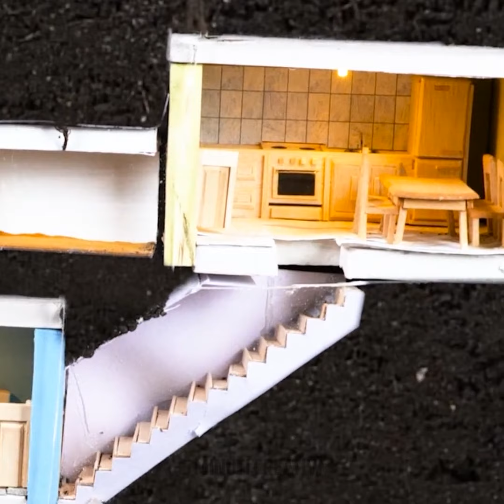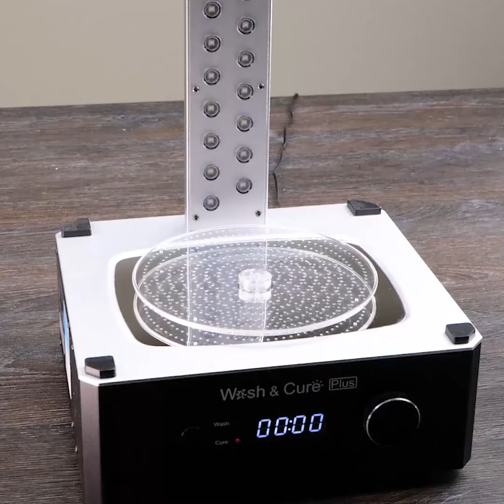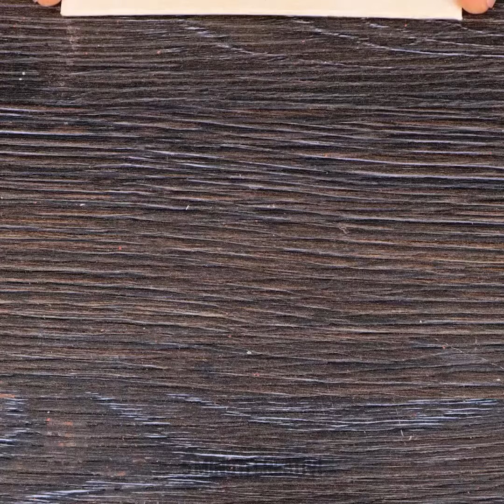Artigianato Realistico in Miniatura: Casa Mini Fai-da-te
Unisciti a noi in un divertente viaggio fai-da-te passo dopo passo nel mondo delle miniature realistiche! Impara a creare una deliziosa mini casa, completa di minuscoli mobili, decorazioni dettagliate e design intricati. Perfetto per gli appassionati di fai-da-te!